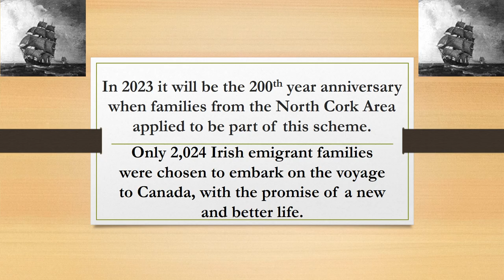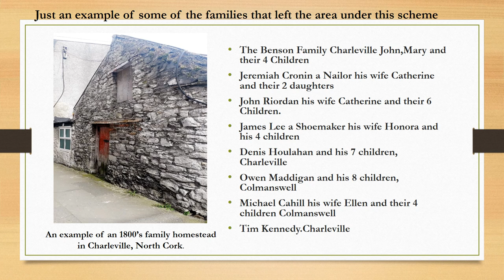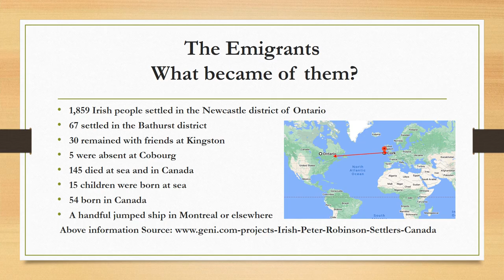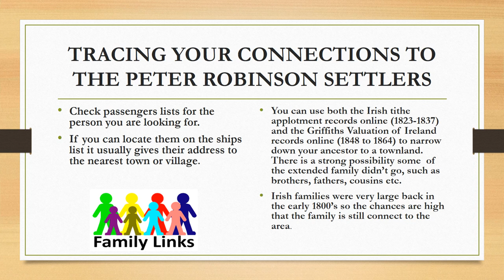Peter Robinson Settlers from Charleville North Cork to Canada 1823 & 1825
Peter Robinson assisted emigration experiment of the 1820's North Cork to Canada Courtesy of the British Government.
In 2023 it will be the 200th anniversary of the start of the first Peter Robinson assisted emigration voyage from Cork to Canada over 50,000 people applied to be part of this scheme between 1823 and 1825.
Only 2024 Irish emigrants were chosen to embark on the voyage to Canada, with the promise of a new and better life.
We at Charleville Heritage Society hope in the future that we will see some of the descendants from the Peter Robinson Settlers return here to Charleville again.